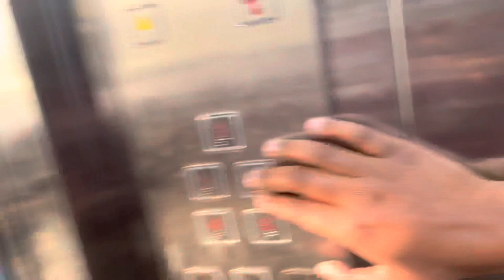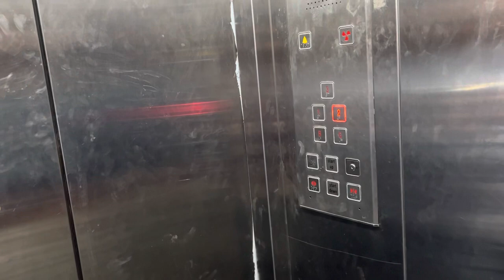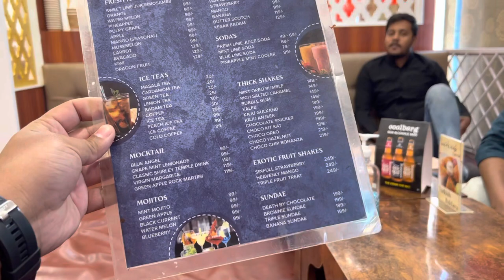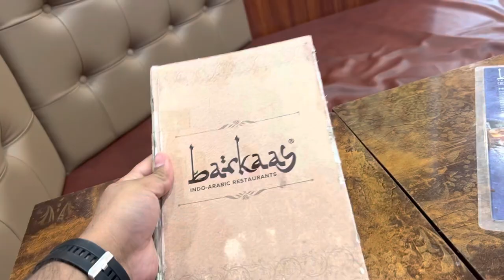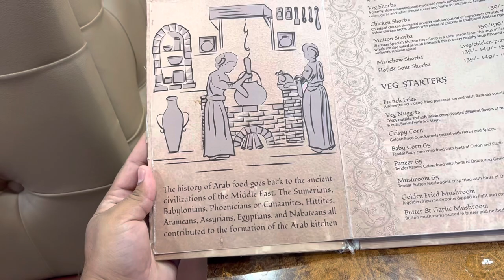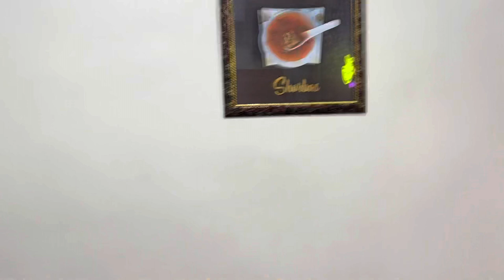Barkaas ki mandi || 4 log ek thali ko nahi khaa pae ?? 🥘🍗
Barkaas Arabic Cuisine is remarkably known for its Mandi Biryani. The moist and dewy texture of Mandi biryani is a madcap for many biryani lovers. It is a delicious combination of boiled rice, meat and fusion spices. Barkaas also serves soups, starters, grills, BBQ’S. We always take a pledge to serve you with a huge halal menu - right from the core of Arab delicacy.

Location -  sector A, chandralok, Chandralok Colony, Aliganj, Lucknow, Uttar Pradesh 226024